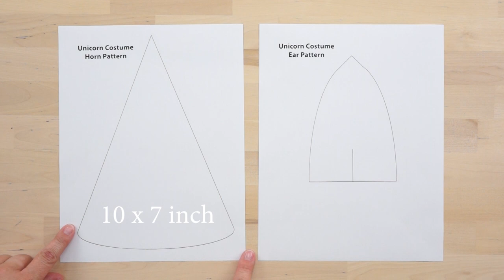DIY Unicorn Costume The Feather Place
FeatherPlace.com
This DIY Unicorn Costume made with feather boas is perfect for Halloween and simple to make!